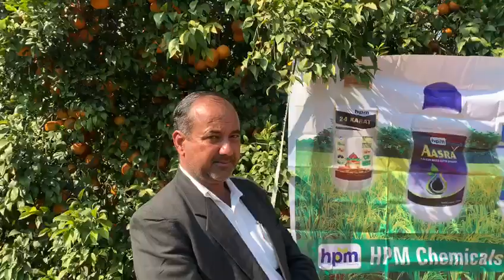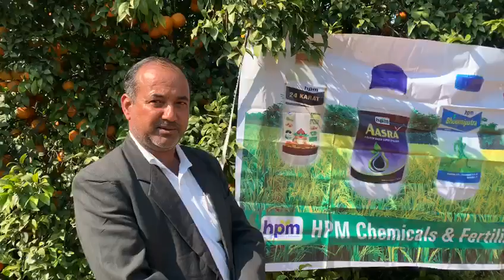Punjab Farmer Reviews About 24 karat and Bhoomiputra Punjab Happy Farmer